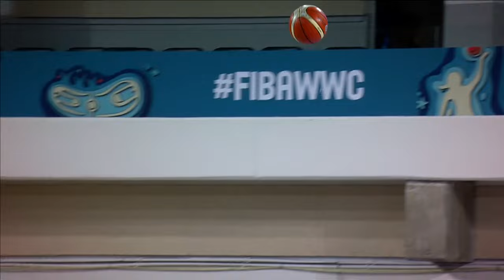Belgium v Japan - Full Game - FIBA Women's Basketball World Cup 2018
Watch the full Group Phase game between Belgium and Japan from the FIBA Women's Basketball World Cup 2018.